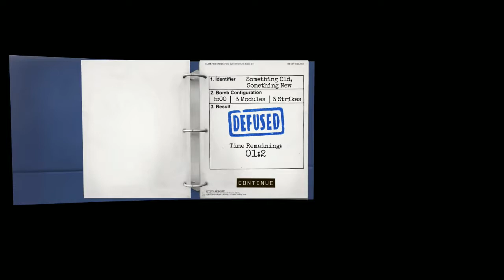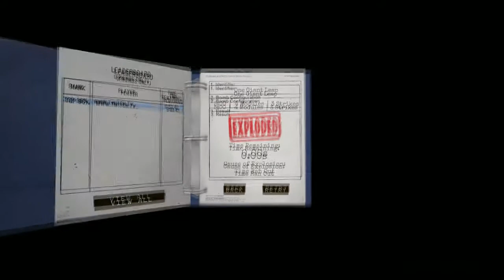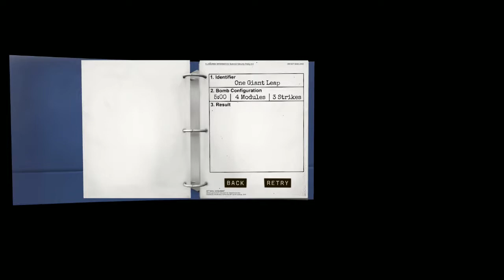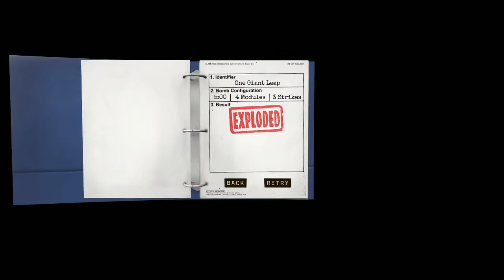TUTO: COMMENT DÉSAMORCER UNE BOMBE! (Keep Talking and Nobody Explodes)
Salut! un petit " tuto " pour apprendre à désamorcer une bombe.Enjoy!
Merci.